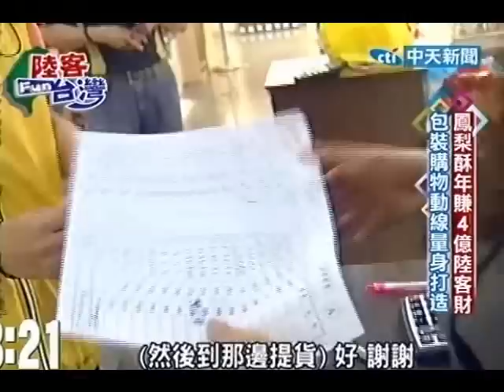陸客狂買鳳梨酥 年商機高達250億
中天新聞》台灣6月即將開放陸客自由行，深受陸客喜愛的鳳梨酥年商機更高達250億元，鳳梨酥業者表示，爲了服務龐大的陸客團，量身打造專屬的購物路線、包裝等，希望提供更流暢的路線搶攻陸客商機。